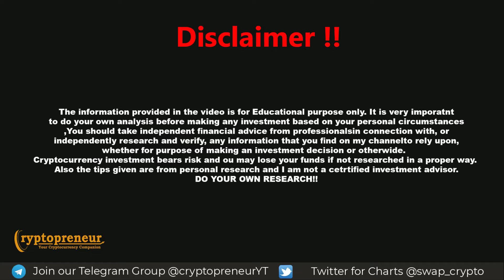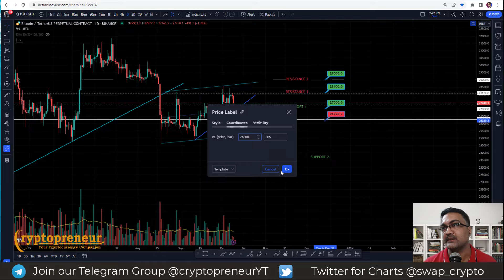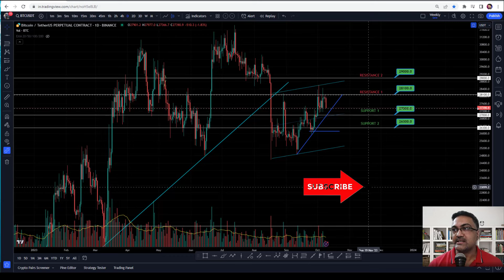BTC UPDATE , Bitcoin Price prediction, live, analysis, Crypto market update 09OCT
This is the Bitcoin price prediction and crypto market update. We are seeing an Isreal war and it could have an impact on crypto market.
This could be the reason why crypto market i crashing today.  I have given the crypto market and BTC levels to be bullish and bearish in crypto market.

🔑Institute code: Pcnff
Use above institute code when asked on iOS👆